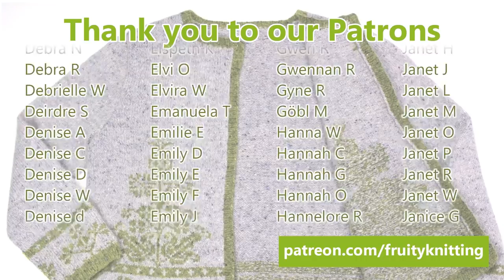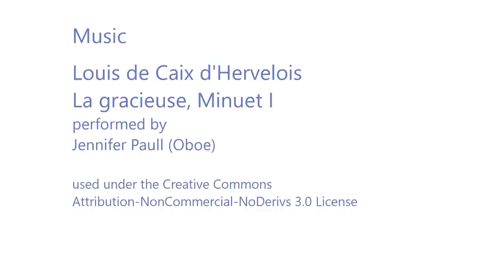Pom Pom with Norah Gaughan - Ep. 69 - Fruity Knitting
Episode 69 looks at Pom Pom Magazine's latest edition, which features guest editor Norah Gaughan. We have an interview with Pom Pom founder Meghan Fernandes and a second interview with Norah herself, where she talks about collaborating with other designers on this collection. Both interviews give a fascinating insight into the production of this beautiful magazine.

Our guest on Knitters of the World is Virginia Sattler-Reimer, who has some wonderful colorwork accessories to share with us. We also announce the winners of our Knit for your Man KAL and our Fruity Gloves and Mitts KAL, and you'll get a look at beautiful Snowdonia, where we are taking our vacation.

KAL Winners: We are travelling, and interviewing, with only occasional internet access. We are looking forward to "sending out" your prizes once we are back in Germany! A + A.